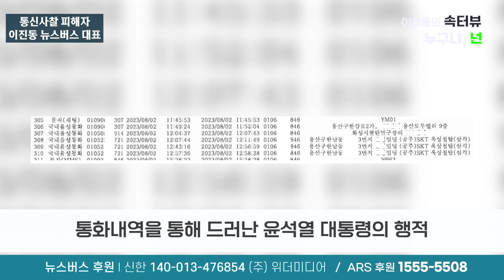【24/08/10】 尹 대통령 행적이 고스란히 나온 이것의 정체는?